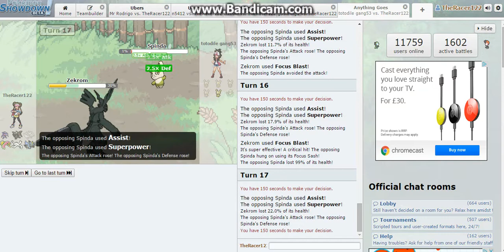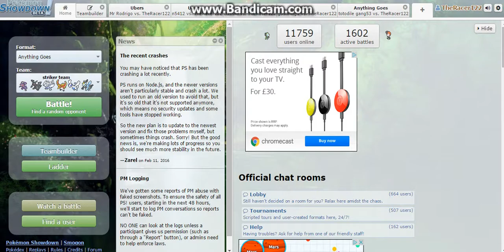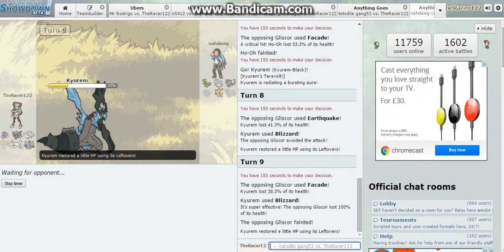pokemon showdown ep 17